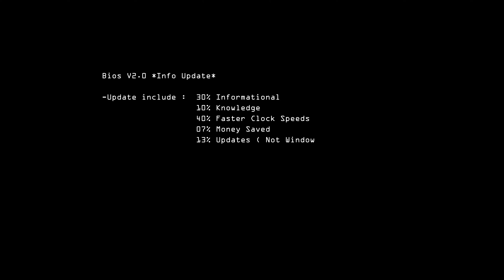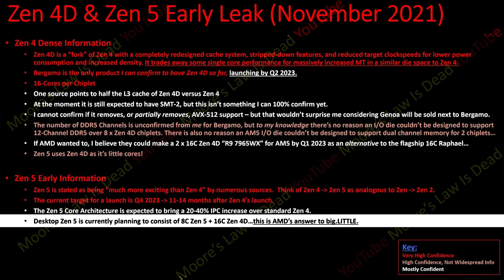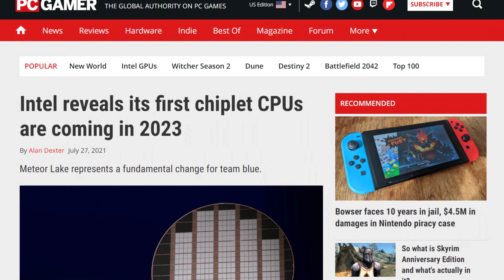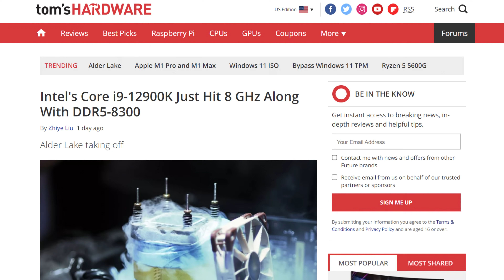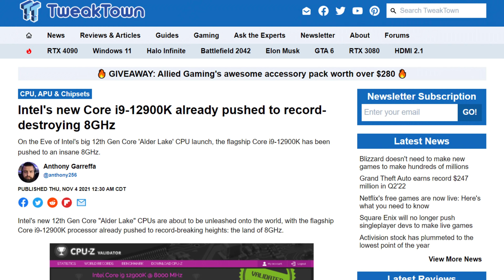AMD's Zen 4D is Their Response to Alder Lake!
Let’ get started with AMD. Yep, despite the dozens of video’s about intel that came out today, we’re going to talk about team red. It looks like the company is planning something pretty big, or little depending on how you look at it, for mid 2023. Currently , the company is on their Zen 3 platform. And since its now been a year since its release, we can expect their previously teased Zen 3 with 3D V cache early next year. Heck the company even went ahead and confirmed that late next year, we’ll be looking at Zen 4.

After that though, all we had was leaks here and there about Zen 5 and Zen 4D being used together to create a hybrid architecture a la Big.little. I made a video about that all the way back in june.

Well, now we might just have some extra information about how these cores will differ. According to moore's law is dead, Zen 4D or Zen 4 (Dense) that’s apparently the name of that architecture, will essentially be just like the Efficient cores in alder lake. The big difference here is that instead of matching the speed of a 6 year old architecture aka like the gracemont cores did, AMD is going to pack Zen 4 performance intoZen 4D by redesigning the cache system, reducing the clock speeds, and keeping the multi threading.All that in a much smaller package. And in its own chiplet.